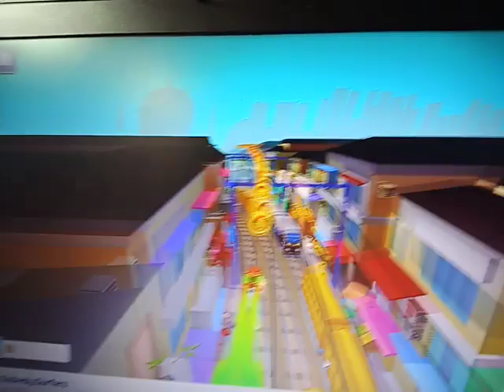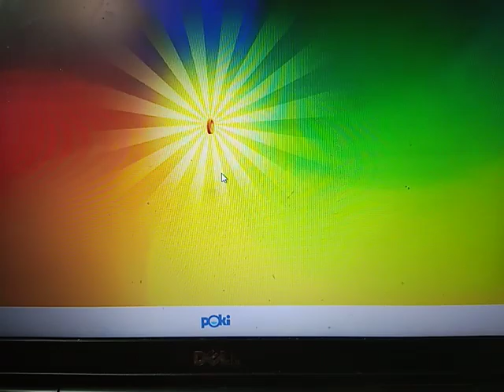Poki gra SUBWAY SURFERS zbieranie dla Tricky 3 ubranka.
Gram ja.